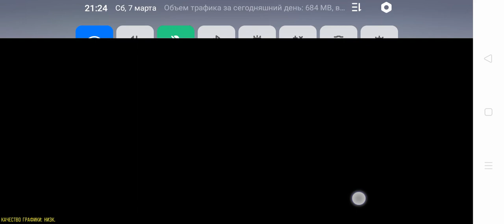Колда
Оаооаоаоаоаоаоаоаоаоаоаоаоалалалоаоаоаоаоо по аа оа